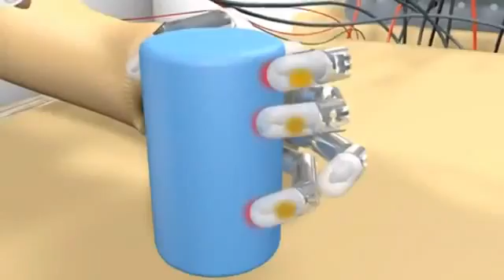Primera mano biónica con sentido del tacto